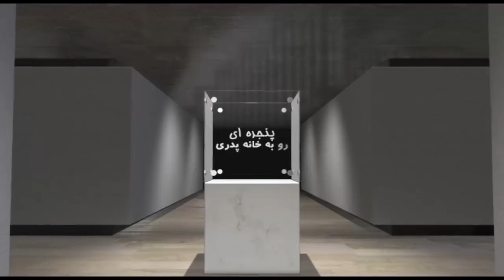پنجره ای رو به خانه پدری جمعه ۱۷ آذر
در ابتدای این شماره از برنامه پنجره ای رو به خانه پدری از واکنش ها به اقدام دونالد ترامپ در انتقال سفارت آمریکا به بیت المقدس با شما به صحبت خواهیم نشست. سپس به دیدن چند ویدیو از ظلم جور رژیم شارلتان جمهوری جهل و جور به هموطنان عرب و زلزله زدگان خواهیم پرداخت و توضیحاتی در این باره تقدیم حضورتان می نماییم. در ادامه به  دیدن فیلمی از تفاوت دیدگاه پروفسور عکاسه و چند آخوند خرافاتی در ارتباط با علل زلزله می نشینیم و به تفصیل در این باره سخن خواهیم گفت. در بخش دوم برنامه به منطقه خواهیم رفت و شما را از آخرین تحولات و اخبار جاری آگاه خواهیم ساخت. با ما همراه باشيد و پنجره ای رو به خانه پدری را با دوستان و آشنايان خود به اشتراك بگذاريد. منتظر شنيدن نظرات شما پيرامون موضوعات مطرح شده در اين برنامه هستیم.